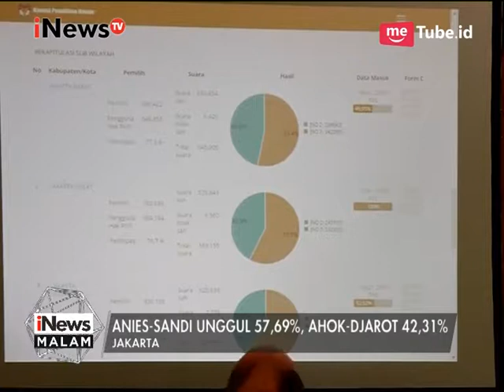Hasil Real Count Aplikasi Situng KPUD Jakarta Sudah Mencapai 96,26% - iNews Malam 20/04